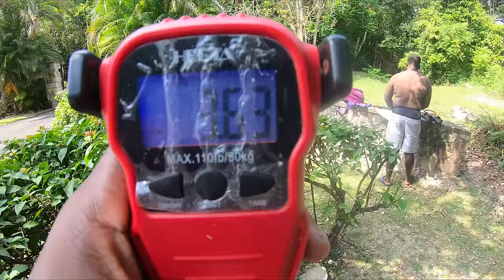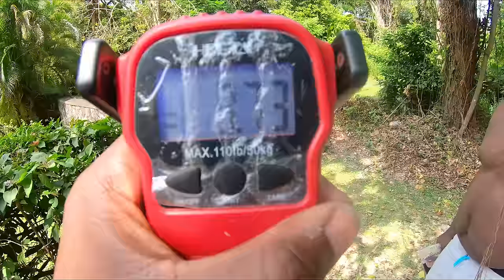How I Shoot Fish Easy No Problem | Catch, Clean N Cook